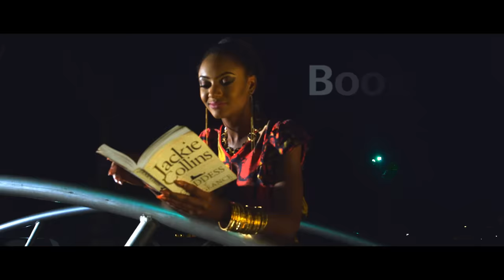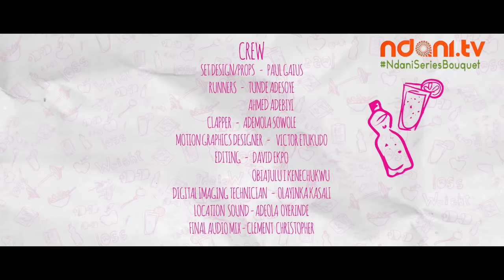SKINNY GIRL IN TRANSIT - S1E12 - MAKE UPS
Tiwa is not sure if Femi has come to make up or break up. Shalewa is checked by her Mom as usual and things are about to take an interesting turn. Watch!